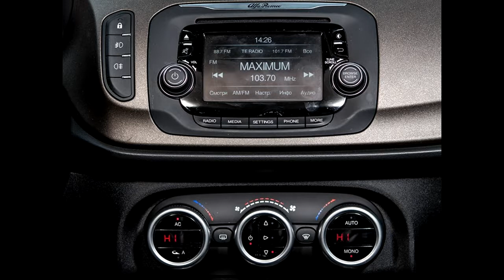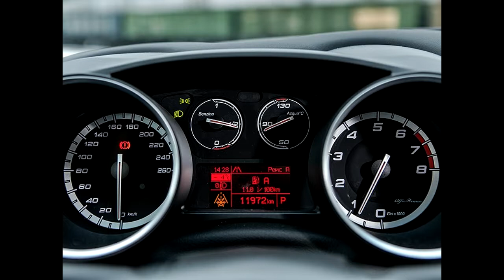ALFA ROMEO GIULIETTA